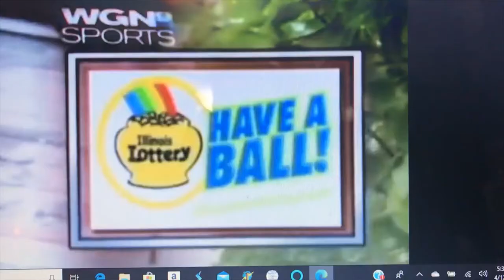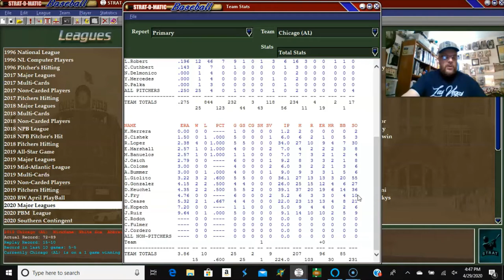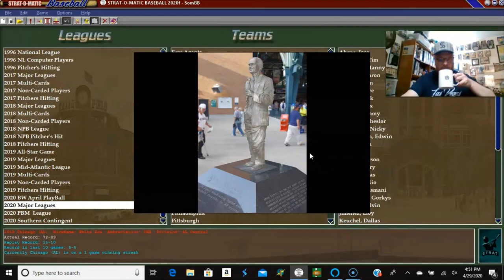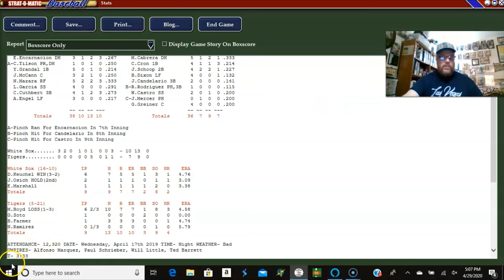Strat-O-Matic Baseball; Chicago White Sox (14 - 10) vs. Detroit Tigers (5 - 19)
The Chicago White Sox hit the road again and head to Detroit for a 4-game set with the sorriest team in baseball, the Detroit Tigers. Matchups are Benuelos for Chicago in his much unanticipated season debut vs. Matt Boyd and then Dallas Keuchel vs. Drew Verhagen.